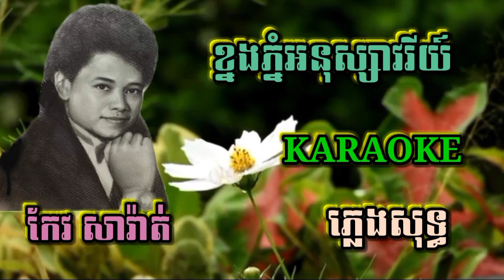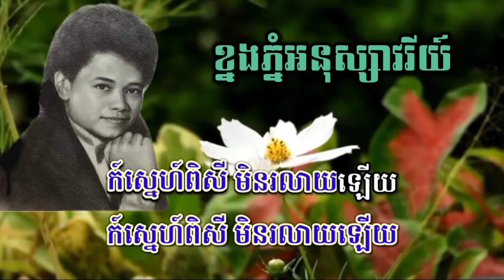ខ្នងភ្នំអនុស្សាវរីយ៍ ( ភ្លេងសុទ្ធ ) Karaoke Sing Along